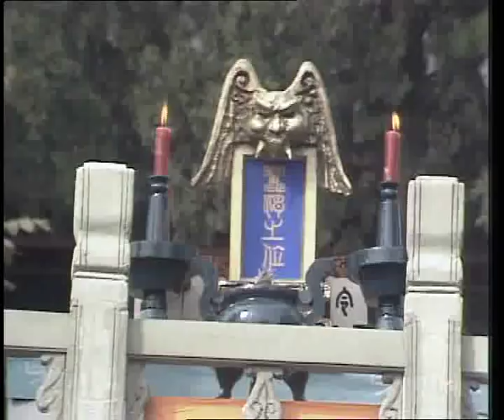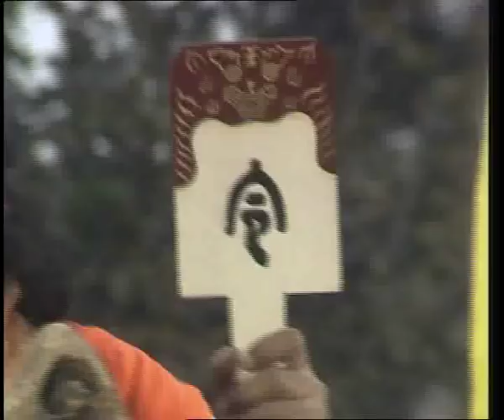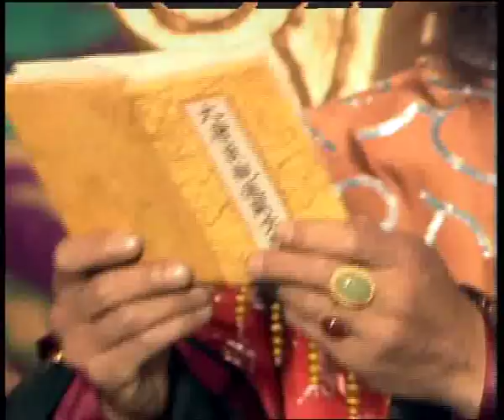Opičí král 15 - Utkání s třemi čaroději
V hlavních rolích v českém znění:
Karel Riegel (Sun Wu-Kchung), Aleš Jarý (Tripitaka), Jiří Tomek(Čuník), Maxmilián Hornyš (Písečný mnich)

Dále hrají v českém znění:
Milan Vágner (démon Tygří síla), Leopold Franc (démon Jelení síla), Jaroslav Kuneš (démon Beraní síla), Josef Štefl (král země Pomalých kol), Drahomíra Hofmanová (královna), Pavel Leicman (Sun jako taoista), Otakar Dadák (starší mnich), Zdeněk Dvořák (mladší mnich), Karel Janský (Sun jako světec), Rudolf Kokeš (starší dozorce), Václav Svoboda (mladší dozorce), Aleš Zbořil (sluha) a další

Překlad: Zdenka Heřmanová
Zvuk: Dana Vágnerová a Jindřich Matušek
Výroba: Ivana Kroupová, Hana Husníková a Petr Šácha
Asistentka režie: Božena Kubíková a Jitka Kočíková
Dramaturgie: Dagmar Kotmelová, Jiřina Lowáková a Eva Štorková
Dialogy: Hana Juppová a Jiří Kubík
Režie: Jiří Kubík a Rostislav Landsman
Vyrobila: Redakce pořadů ze zahraničí ČST Brno 1990-91